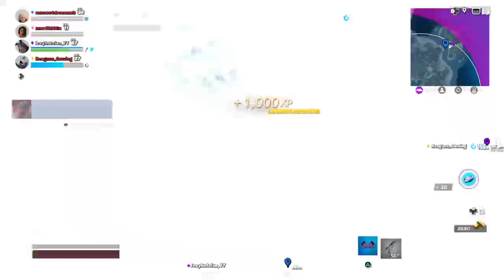Fortnite | Squads | Twitch Stream Archive 05/05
Hey Guys!